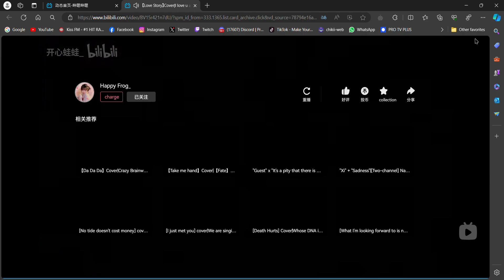React to beautiful 🇨🇳Chinese Girls🇨🇳 (Ep 9): Happy Frog - Love Story (Cover)